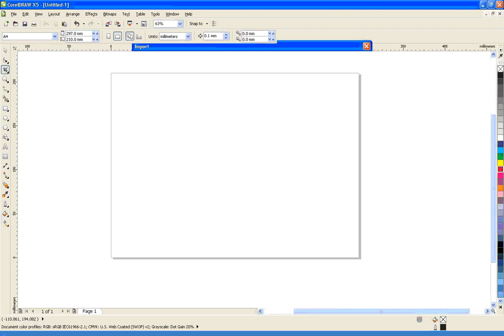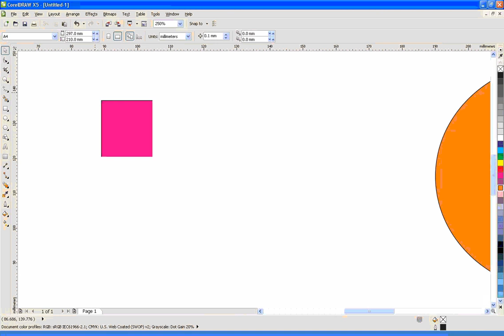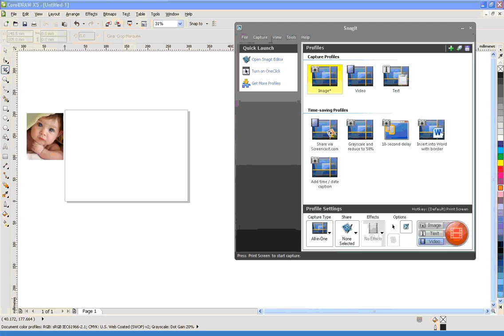CorelDraw Crop tool tamil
100 % "நீங்களும்.GRAPHIC DESIGNER ஆகலாம்"

Photoshop & CorelDraw in DVD Tamil version only Rs.1000/-

FREE DVD
1. Visiting Card - Letter heads - Envelope (Cdr format 50 Designs)
2. A4 Multicolour Notice ( cdr format 50 Designs)

DVD for Vector Graphics Designs Offer Price Rs. 2000/- only (5DVD)

1.  Album backgrouds design - 100 GB
2. Wall Stickers VECTOR CDR, PDF, PNG, JPG FORMAT
3. A4 Design template design CDR editable file 50 Designs
4. Blouse cutting design image collections (500 image ) DVD
5. CAR STICKER VECTOR CDR FILE
6. Clipart Leaders, Gods & Wedding Vectors EPS,JPG, PNG, CDR FILS 1000
7. Embroidery Designs (500 image) DVD
8. Invitations DESIGNS VECTOR CDR FILES 50
9.  Mehandi designs images 1000 Nos -DVD
10. QUALITY 300DPI RES IMAGE AND BACKGROUND COLLECTIONS
11. Studio backgroud material PSD, CDR FILES
12. Tattoos VECTOR 200 DESIGNS CDR FILE
13. T-SHIRT  500 DESIGN COLOUR SEPERATION VECTOR CDR, PFD, JPG, PNG FILES
14. TWO WHEELERS STICKER VECTOR CDR FILE
15. Vector flowers and Backgrounds
16. Visiting card-Letter head-Envelope Free template design